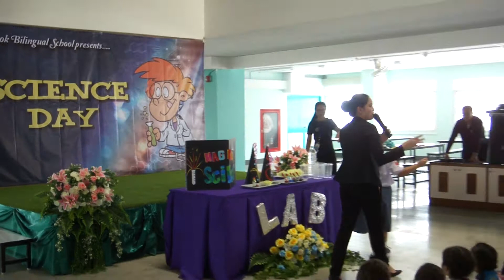2017 August - BBS Science Day (Primary) - Part 02/03